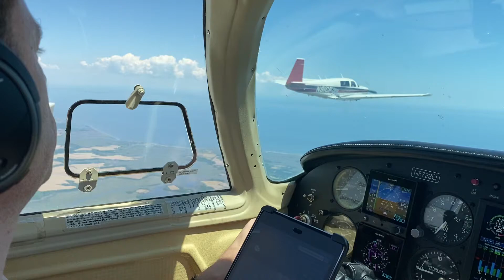Mooney Formation.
Two ship of Mooney’s bound for the Hudson River exclusion zone